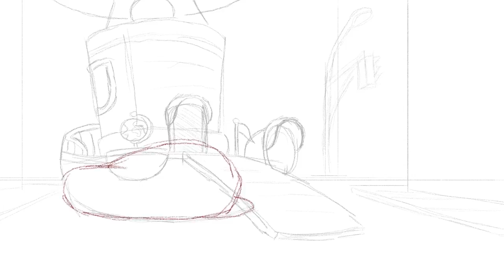Liam Fink 2D Animation Demo Reel (2018)